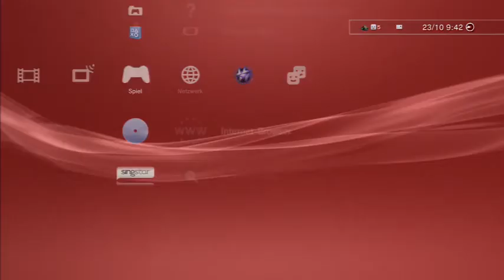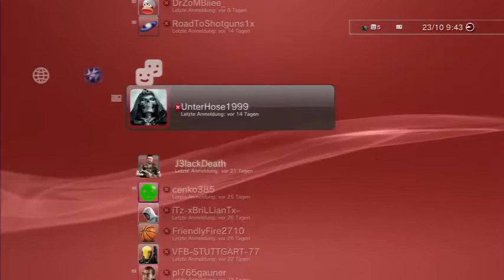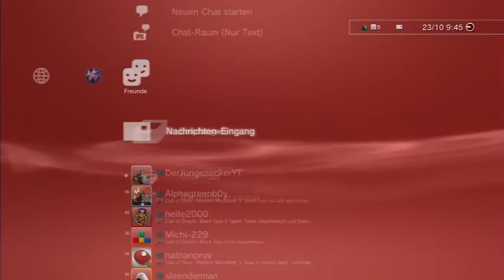Die Playstation 3 Freundesliste von meinem 2 Gamertag LG Der PS3 Zocker YouTubeGamescom 480p